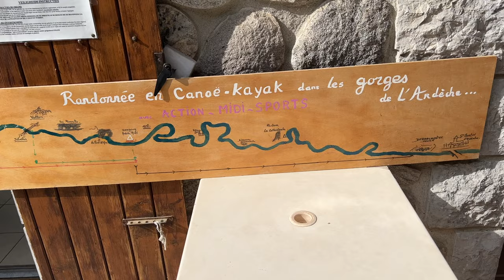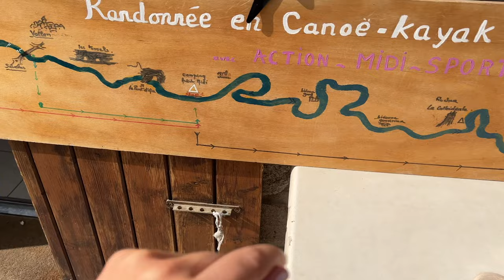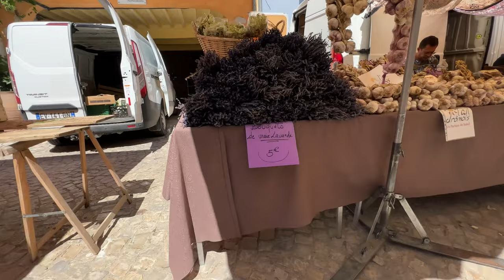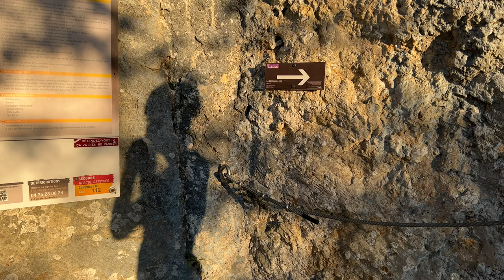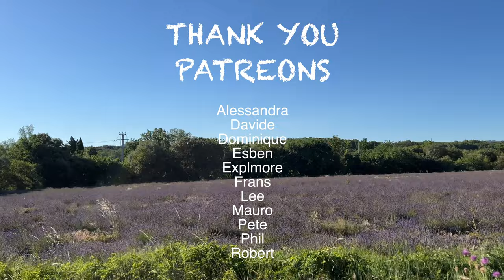Adventures in ARDECHE and PROVENCE while our Defender is on the boat (EP 17 - World Tour Expedition)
Two weeks ago we dropped our landroverdefender Albatross at the port of Hamburg. While we wait for it to arrive to hallifax canada we went back to france to enjoy some little improvised adventures in the South. In this week episode we bring you with us to ardeche and provence to enjoy the joys of noisy cicadas, sweet apricots, canoe in canyons and viaferatta. We also impatiently wait for the news of departure of the boat carrying Albo as we prepare the paperwork !